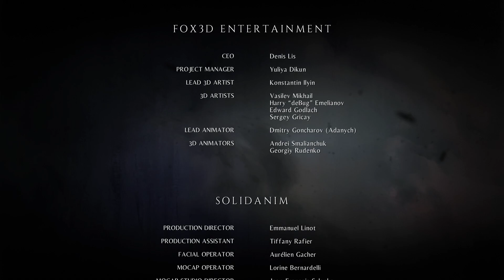A Plague Tale: Innocence part 4